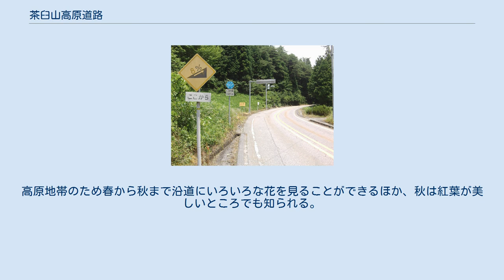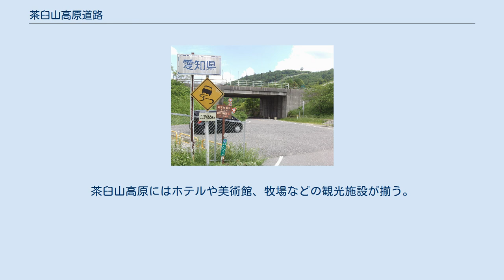茶臼山高原道路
県道起点茶臼山（画像に写るリフトのある山は隣の萩太郎山）。
愛知県の最高峰付近を通る道路。
この茶臼山高原は天竜奥三河国定公園の一部であり、茶臼山高原スキー場（冬）･天空の花回廊芝桜の丘（初夏）などがある。
 県道終点の設楽町。
道の駅アグリステーションなぐらのすぐ東側。
ここから8パーセントないし9パーセントの上り急勾配区間が続く（上りばかりだが幾つか山越え谷越えするため下りも若干ある）。
名古屋･豊田方面から茶臼山方向へ行く主要な道路の一つである。
 茶臼山高原道路（ちゃうすやまこうげんどうろ）は、愛知県道507号茶臼山高原設楽線（あいちけんどう507ごう ちゃうすやまこうげんしたらせん）の一般有料道路として整備され、愛知県道路公社が管理していた、愛知県北設楽郡豊根村（茶臼山IC）を起点とし、設楽町（西納庫IC）を終点とする全線対面通行、延長14.2キロメートル (km) の道路である。
 愛知県の最高峰である茶臼山（標高1416メートル）の南側山腹にある高原地帯に道路が走る。
天竜奥三河国定公園内の高原地帯を通り抜けて茶臼山高原へ行くための観光有料道路で親しまれていたが、2008年（平成20年）4月13日に無料開放されて愛知県道507号茶臼山高原設楽線の一般道路として供用された。
無料開放後も「茶臼山高原道路」の名称は、愛称として引き続き使われている。
 ここに記載しているものは、無料開放される直前の通行料金であり、現在は料金収受業務を行っていない。
料金は走行区間（インターチェンジ間毎）によって異なっており、また、ETCには対応していなかった。
無料開放直前、普通車の通行料金は愛知県内の有料道路の中では最も高かった。
高い通行料金を敬遠してきた人たちが利用するようになり（特に違法競走型暴走族たち）、交通量は従来よりかなり増えている。
 付近に高速道路はなく、新東名高速道路の浜松いなさJCTから三遠南信自動車道（佐久間道路・三遠道路）を経て、国道151号を北上した愛知・長野県境に近い愛知側に位置する。
茶臼山の南側や西側（国道257号に接続）に面した標高が低いところでは、木々に囲まれながらも明るく開放感がある。
付近には津具高原牧場があり、牧場から終盤の3 kmほどは視界が広がり、奥三河の高原地帯の山並みと日本的な農村風景が広がる。
高原地帯のため春から秋まで沿道にいろいろな花を見ることができるほか、秋は紅葉が美しいところでも知られる。
茶臼山高原にはホテルや美術館、牧場などの観光施設が揃う。